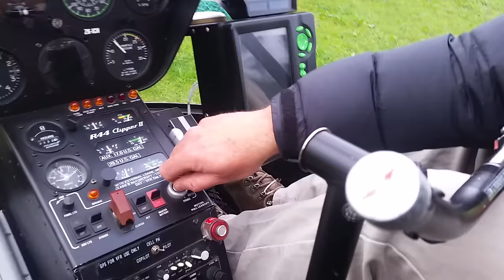wilderness hunting bachelor party New Zealand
We go for an overnight hunting mission with Josh James and a bunch of jolly fellows rafting hunting fishing in New Zealand backcountry wilderness